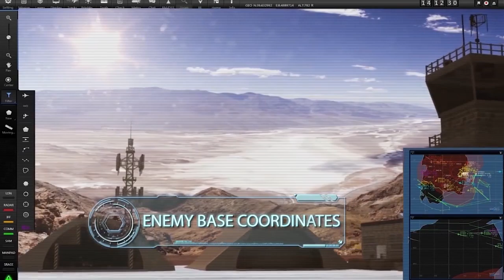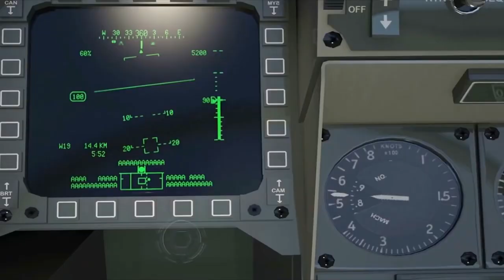breakingnews 1st look of Indian Navy’s Rampage missile